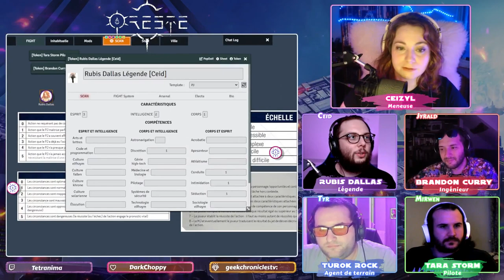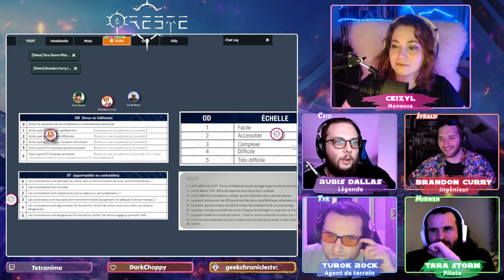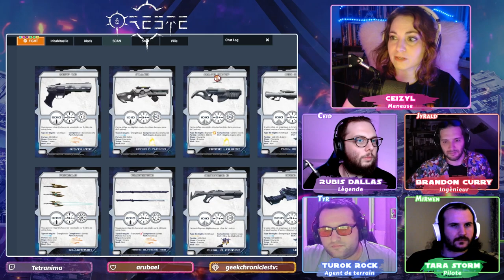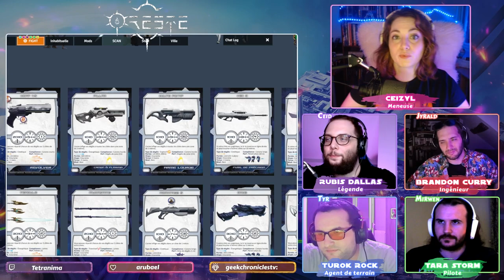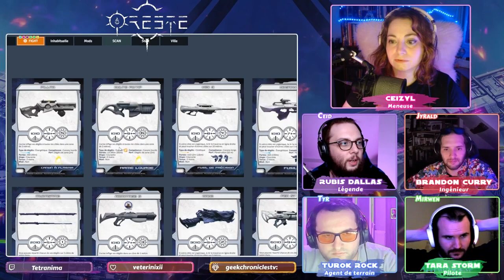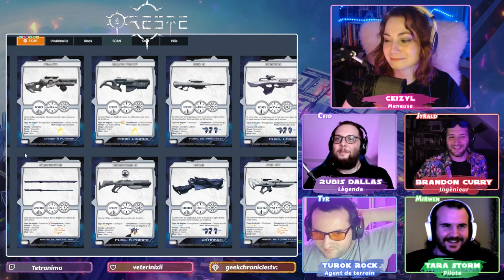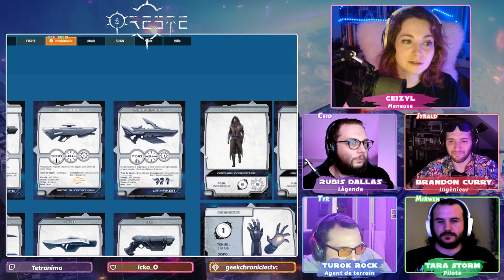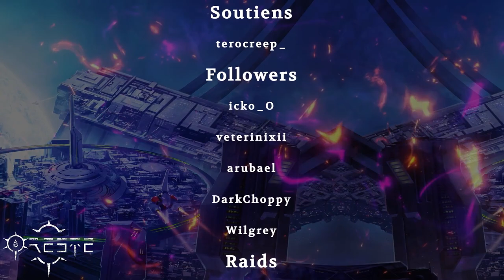jdr [FR] [Foundry VTT] Oreste #4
Dans cette campagne de jeu de rôle dans l'univers d'Oreste d'Elder Craft, une pilote, un agent de terrain, une légende et un ingénieur vont tenter de sauver l'humanité.

Jeu de rôle :
Oreste

FOUNDRY VTT
On joue sur Foundry VTT